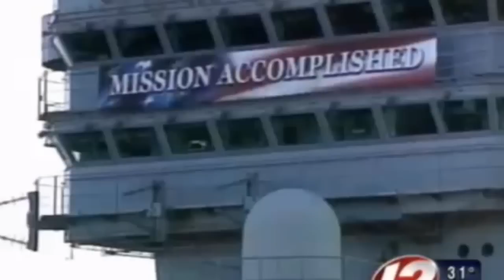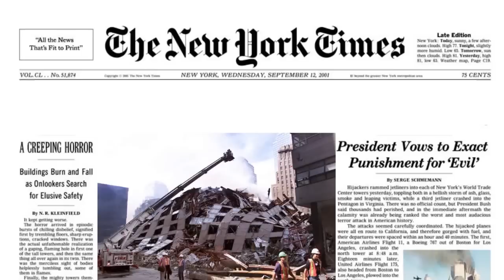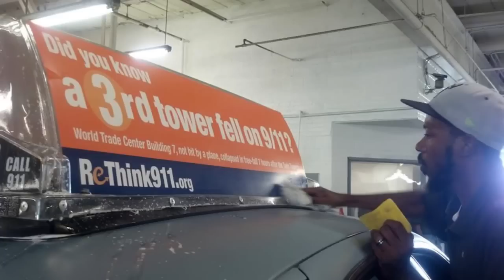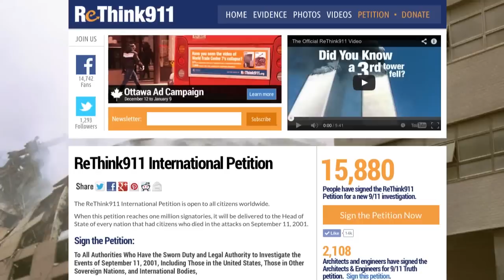Did you know....Building 7 and the World Trade Center evidence Rethink 9/11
World Trade Center Building 7 was a 47-story skyscraper that collapsed completely in under seven seconds on September 11, 2001. People deserve to know.